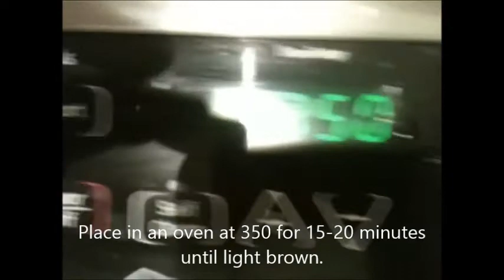FKF - Crabby Mac n Cheese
Fat Kid Friday